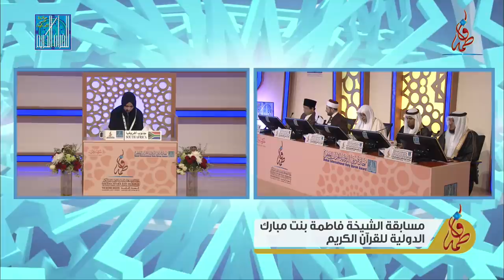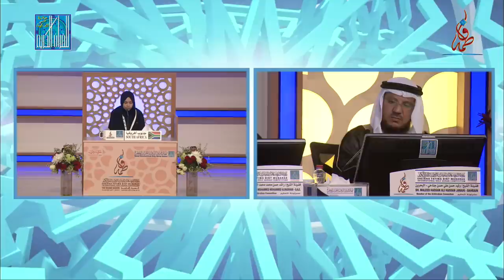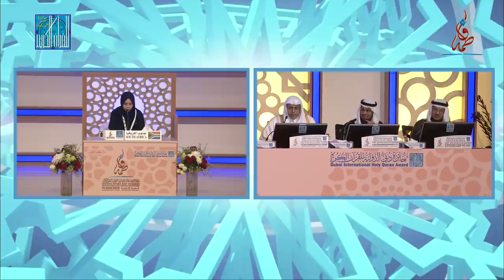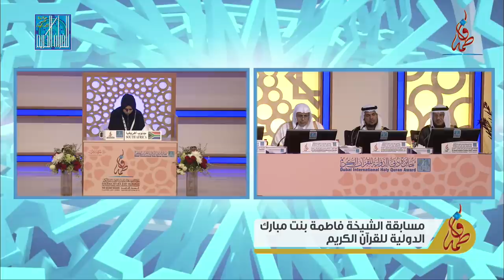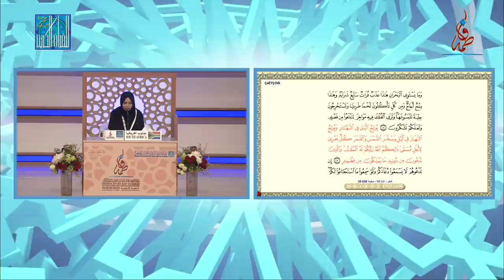عابده سابان - جنوب أفريقيا | AABIEDA SABAN - SOUTH AFRICA